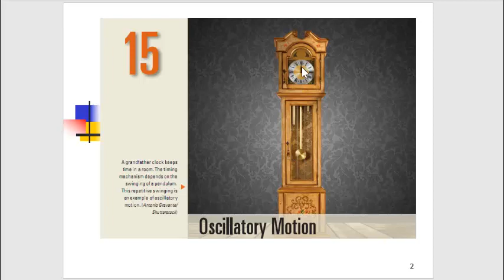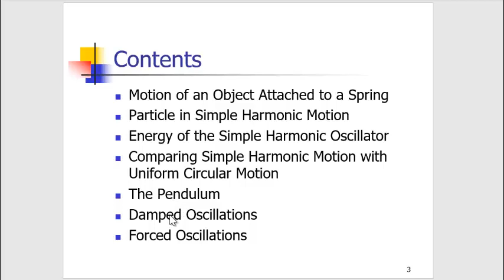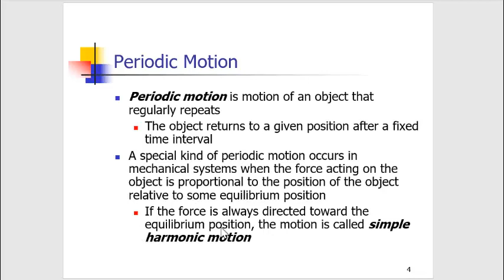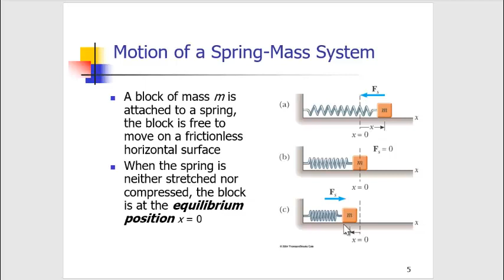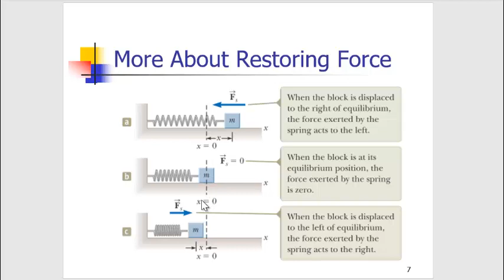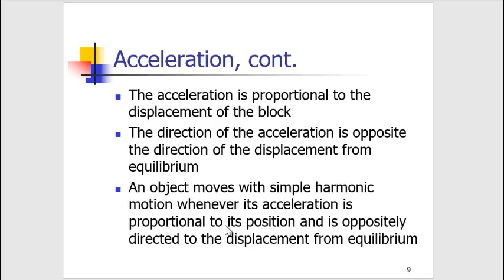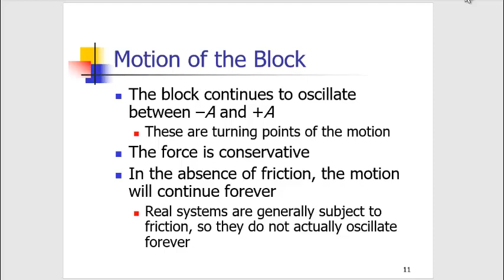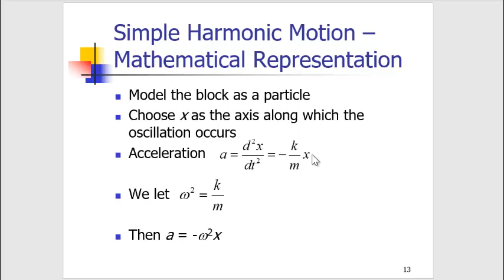Chapter 15 Osciallatory Motion Part 1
اهتزاز (Oscillaiton)، پريود، فريکونسي